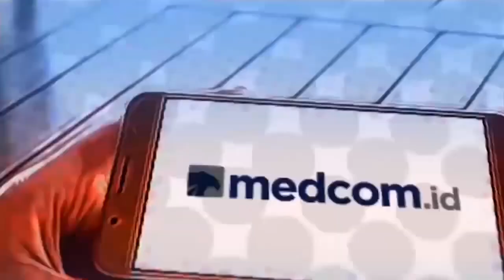Pecah! Obrolan Sumpah Pemuda 28 Oktober 2022 Ketua KPU & Influencer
28 Oktober, 94 tahun yang lalu, para wakil organisasi pemuda dari seluruh Hindia Belanda, berkumpul di gedung Indonesische Clubhuis Kramat Jakarta,  bersama-sama mengucapkan sumpah pemuda. Bertanah air satu, tanah air indonesia, berbangsa satu, bangsa indonesia, dan berbahasa satu, bahasa indonesia.

Kini di tahun 2022, di era ketidakpastian global, pemuda dihadapkan tantangan yang tak kalah besar,  krisis ekonomi dan krisis geopolitik membayangi dunia.

Di tengah tantangan global saat inilah, ibu pertiwi kembali memangggil para pemuda untuk menentukan masa depan Indonesia. Melalui apa? Salah satunya adalah menentukan masa depan bangsa, dengan memilih pemimpin dan wakil rakyat melalui pesta demokrasi yang akan berlangsung 15 bulan lagi.

Dari gedung Komisi Pemilihan Umum Republik Indonesia, Medcom.id menggagas obrolan bernas, tentang apa yang harus dilakukan pemuda, agar pemilu 2024 nanti, menghasilan pemimpin dan wakil rakyat yang sanggup membawa Indonesia melompat lebih tinggi, setinggi cita-cita para pendiri bangsa.

Obrolan kali ini bersama Ketua KPU Hasyim As'ary dan Co-founder Total Politik, Budi Adiputro.